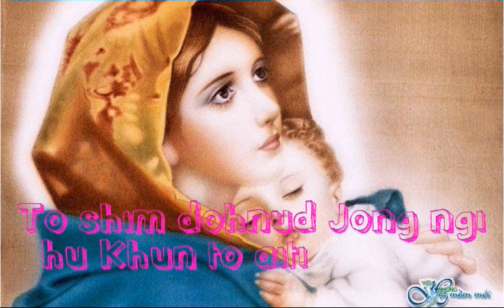To shim dohnud Jong ngi hu Khun to aiti..lynti bneng jingrwai.